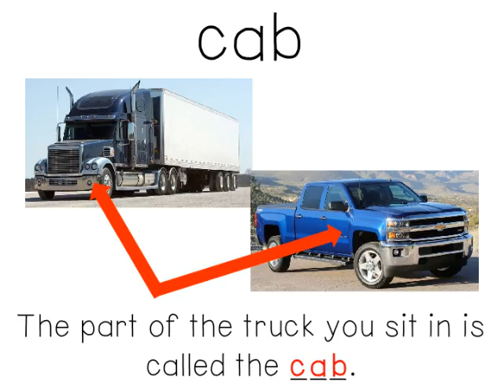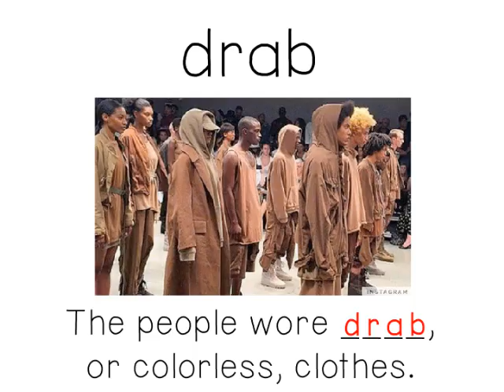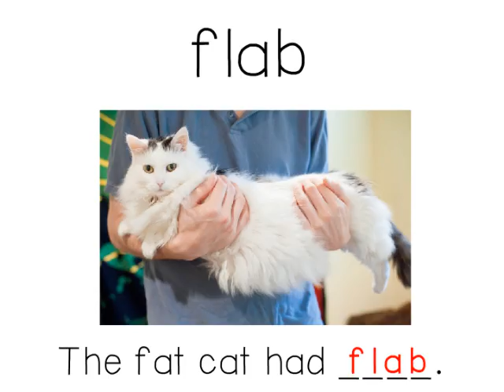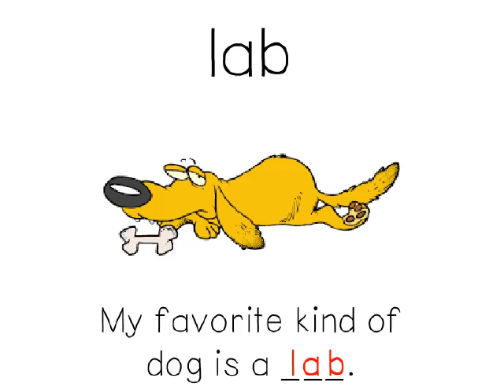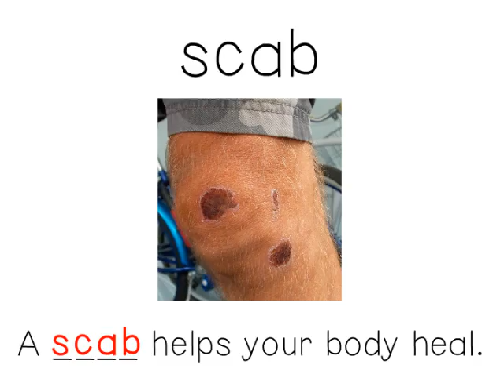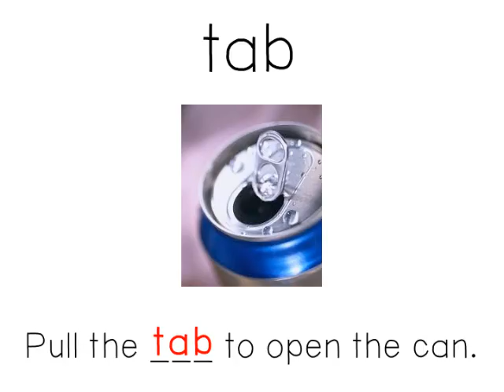-ab word family